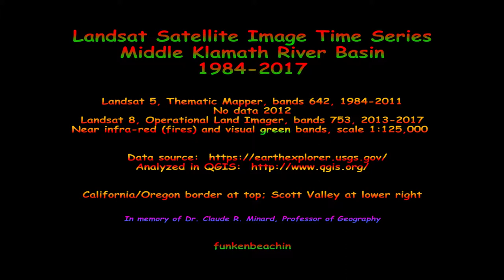Landsat Image Time-Series, 1984-2017, Northwestern California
Landsat satellite images of northwestern California, 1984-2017 (no data 2012).  Landsat 5 Thematic Mapper (bands 642) and Landsat 8 Operational Land Imager (bands 753), L1TP data from U.S. Geological Survey

Time series runs at 2 frames per second, 3 seconds and 9 seconds per frame.  Scott Valley at bottom right.  Recent wild fires are red, older fires are brown.  Scale 1:125,000.